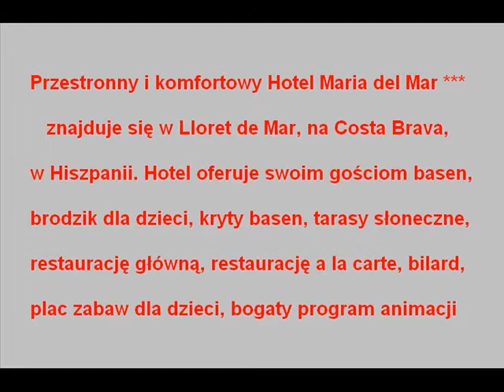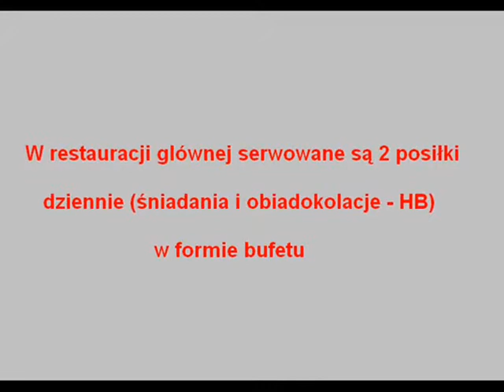Hotel Maria del Mar - Lloret de Mar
Przestronny i komfortowy Hotel Maria del Mar *** znajduje się w popularnej na Costa Brava miejscowości wypoczynkowej  Lloret de Mar, w Hiszpanii.

Hotel oferuje swoim gościom 2 baseny, w tym basen kryty, brodzik dla dzieci, tarasy słoneczne, restaurację główną, restaurację la carte, bilard, plac zabaw dla dzieci oraz bogaty program animacji.

Hotel oferuje zakwaterowanie w pokojach dwuosobowych z możliwością dostawek. Wszystkie pokoje wyposażone są w TV SAT, klimatyzację, telefon, minilodówkę, sejf, łazienkę oraz balkon.

W restauracji głównej serwowane są 2 posiłki dziennie (HB - śniadania i obiadokolacje) dostępne w formie bufetu. Hotel mieści się pomiędzy 2 plażami: główną (ok. 300m) oraz plażą Fanals.